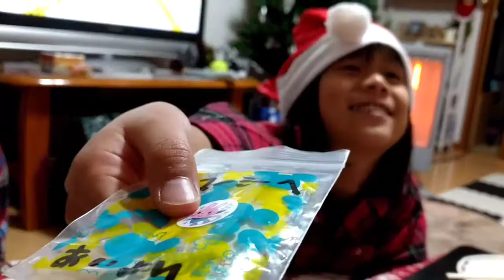Christmas Eve 2018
Have a wonderful Christmas to Everyone! 🎉